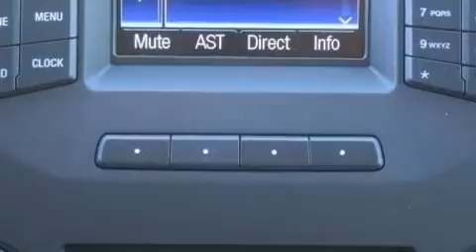2013 Ford F-150 4X4 XLT in Daytona Beach, FL 32124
Gary Yeomans Ford LINCOLN
1420 N. Tomoka Farms Rd.

The 2013 Ford F-150. It features four-wheel drive capabilities, a durable automatic transmission, and 5 liter 8 cylinder engine. The following features are included: air conditioning, tilt steering wheel, and a split folding rear seat. Audio features include an AM/FM radio, and 4 speakers, providing excellent sound throughout the cabin. Side curtain airbags deploy in extreme circumstances, shielding you and your passengers from collision forces. We'd love to show you this vehicle in person.